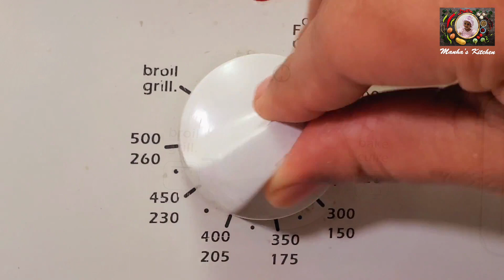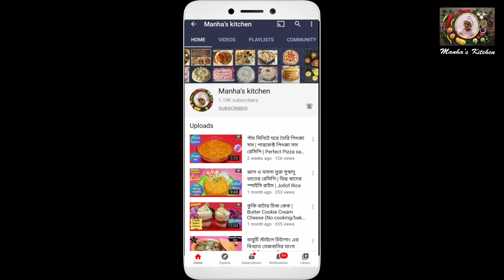Orange / Clementine Buns Recipe | কমলা বান রেসিপি | Manha's Kitchen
#কমলা বান রেসিপি

তৈরির উপকরণ:
কমলা ৫-৬টা
ইষ্ট ১/২ টেবিল চামচ
মার্জারিন ১.৫ টেবিল চামচ
নাটেলা স্বাদ অনুযায়ী
লবন স্বাদ অনুযায়ী

আপনাদের সাপোর্টই পারে আমাকে সামনে এগিয়ে নিয়ে যেতে,,,☺️☺️☺️
আর যদি আজকের রেসিপি সম্পর্কে আপনাদের কোন প্রশ্ন থাকে আমাকে কমেন্ট বক্সে জানাতে পারেন।
আমি প্রশ্নের উওর দিয়ে দিবো।☺️